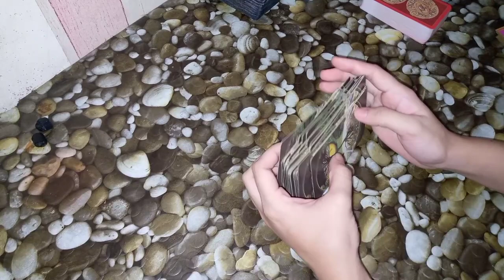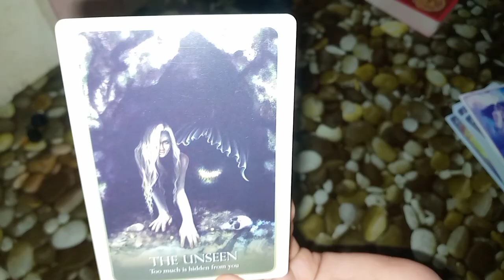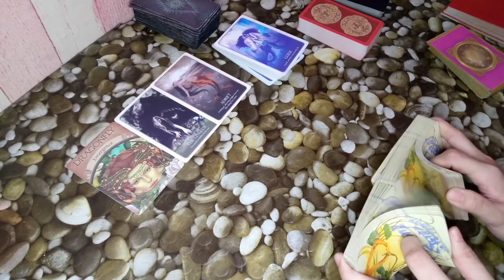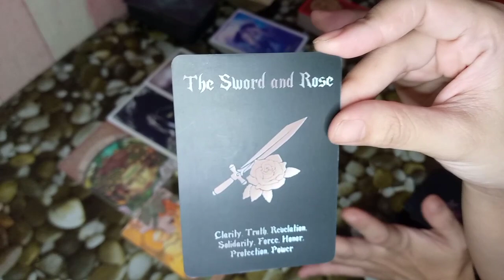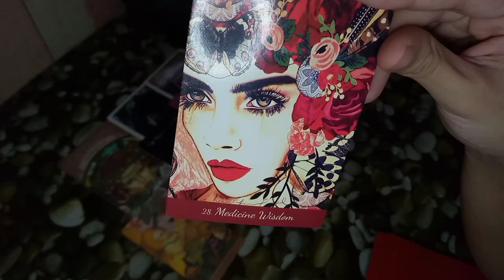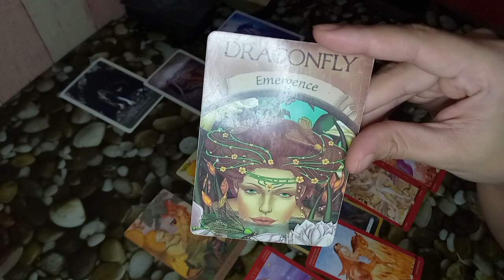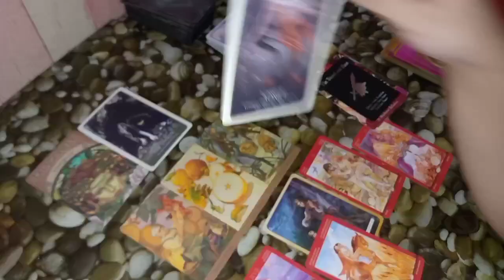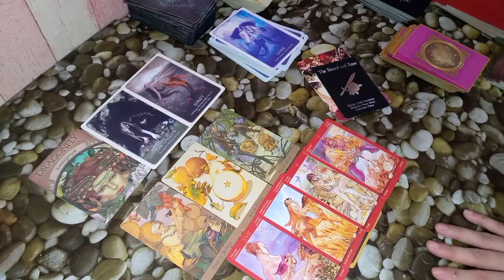♌Leo: Hindi ko mapakawalan| General Message| Tagalog Tarot Reading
"Mahirap pakawalan ang damdamin lalo na kung ito ay nagdulot ng sakit hindi lang sa iyong buhay kundi pati sa iyong pagkatao"

*KUNG GUSTO NG FREE YES OR NO READING PANUODIN ANG VIDEO*
because this is free please be patient kasi may mga private readings din po ako,but I will try to answer you as soon as possible. 😊